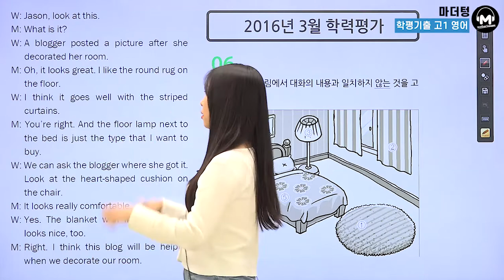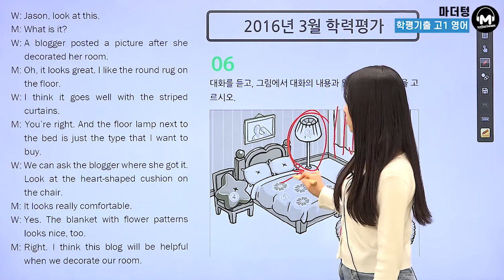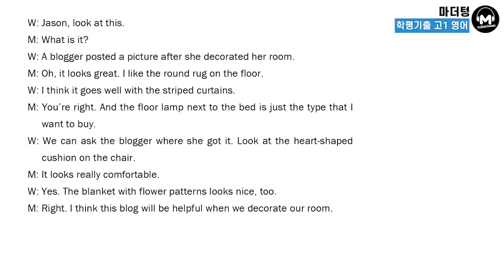[마더텅] [학평기출 고1영어 듣기] 2016년 3월 학력평가 06번 (해설 : 김유경 선생님)